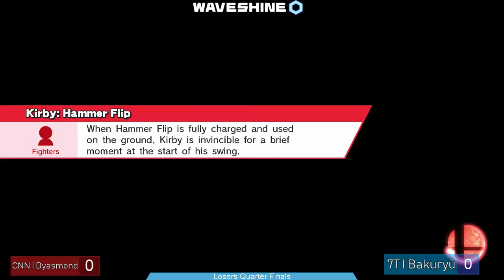Waveshine 13 - CNN | Dyasmond (Corrin) vs CNN | Bakuryu (Meta Knight, Ryu) - L. Quarters - SSB4